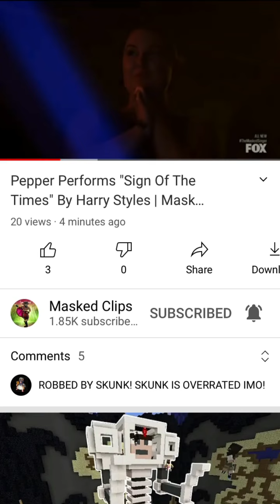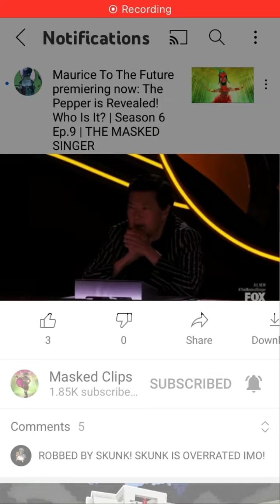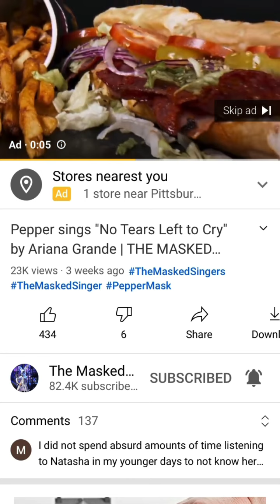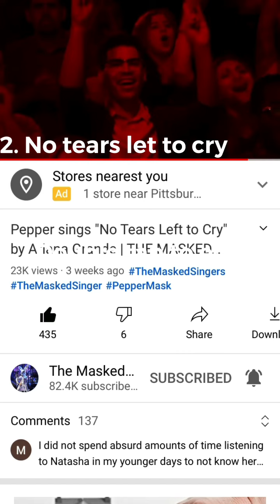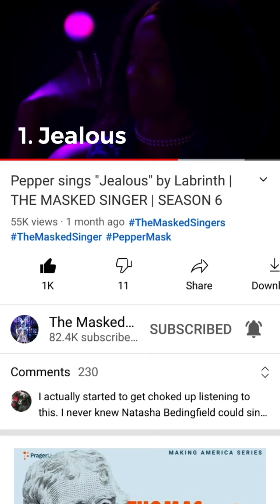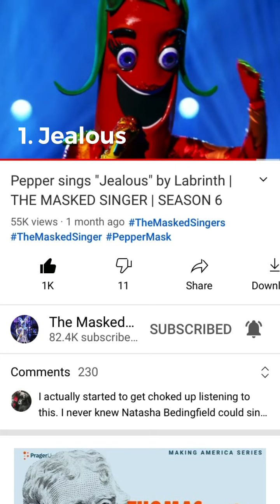Pepper Masked singer ranking